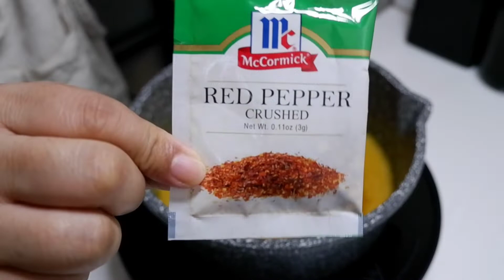Cajun Mango Glaze Chicken Wings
Craving for Chicken Wings? This easy recipe calls for indian mangoes as the main ingredient for our mango glaze to make Cajun Mango Chicken Wings. Indian Magoes are locally source and cheap. This is my own recipe and I am sure this will be a hit if you want to make party trays or just plainly craving for chicken wings.

🔎 The Kusinera At Its Finest